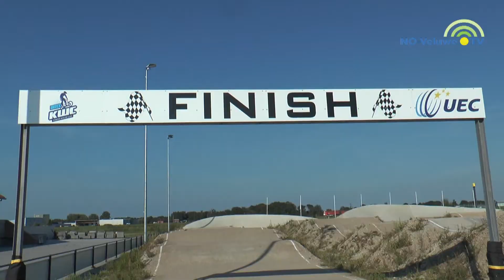BMX talenten in Hattem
Twee heel talentvolle jonge BMX Hattemers, richten hun blik op de Olympische spelen over 4 jaar in Tokio.